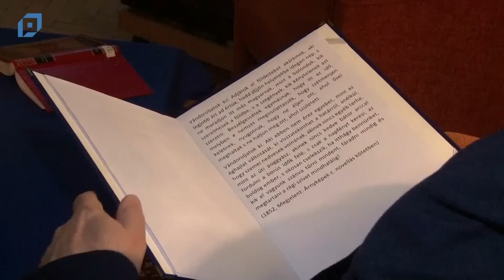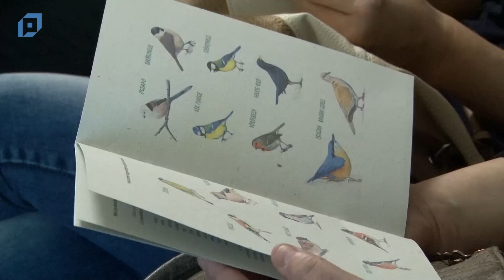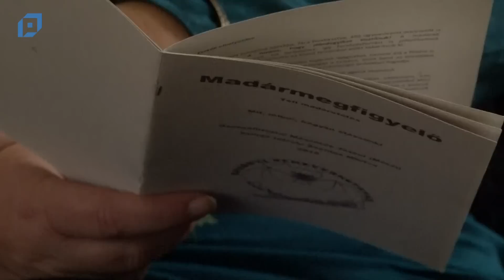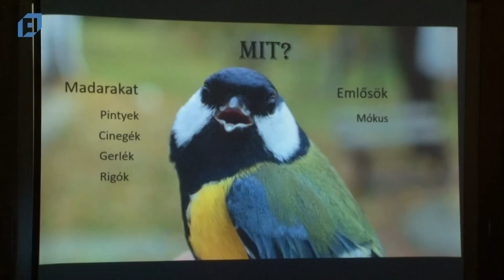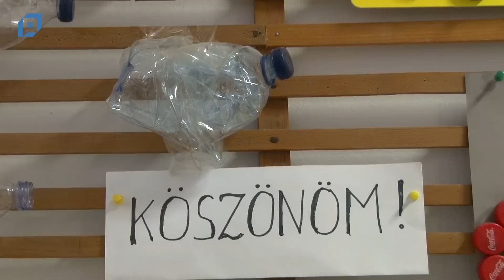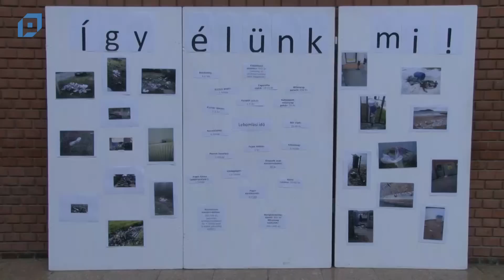VTV Pápa Híradó, 2018.11.28. Szerda